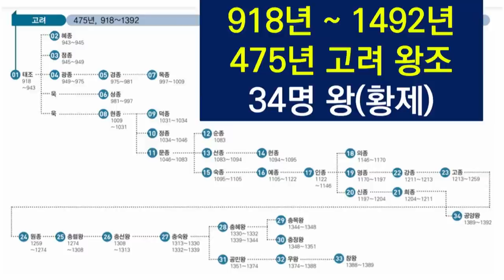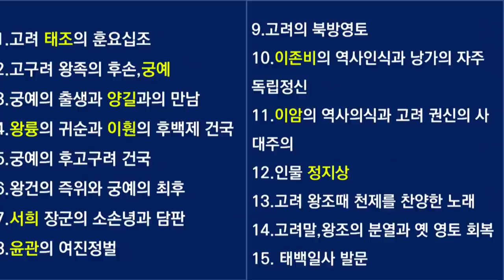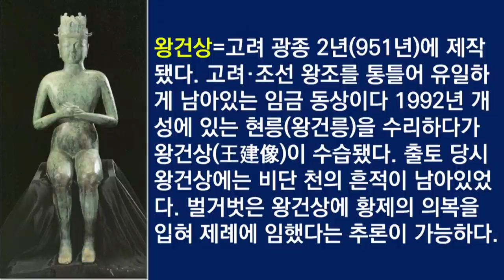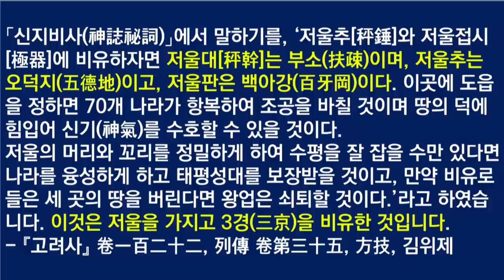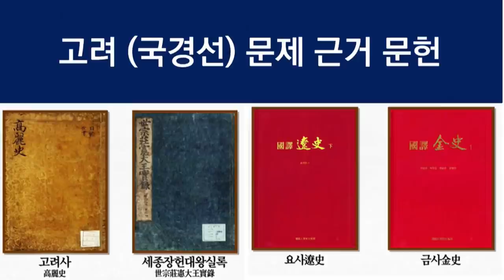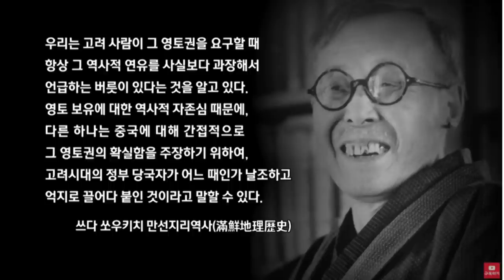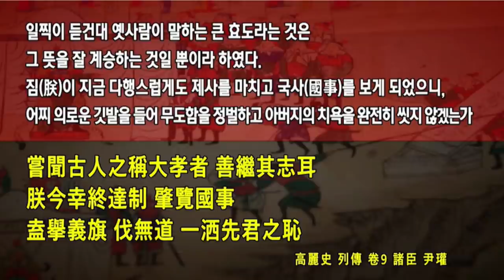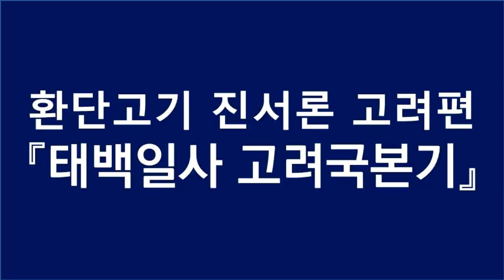[환단고기 진서론9] 고려편 태백일사 고려국본기